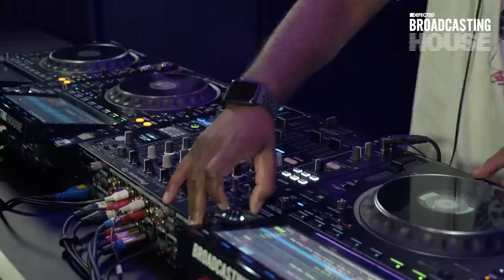T Williams (Live from The Basement) - Defected Broadcasting House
Listen to T.Williams feat. Tendai ‘You Take Me High’